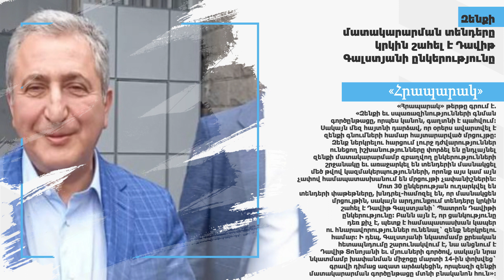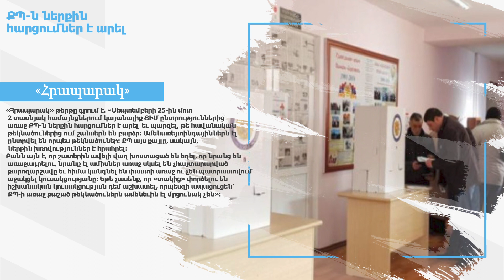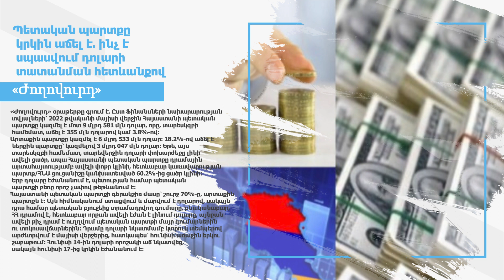Նախկին ընդդիմադիրները թիրախավորում են այլախոհներին. «Ժողովուրդ»